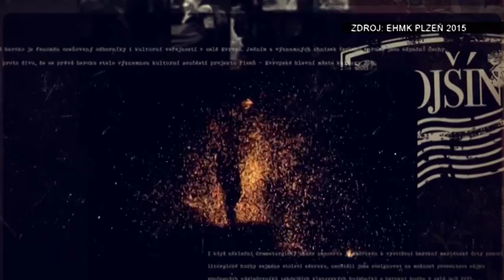V DEPU2015 se plánují výstavy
Rok EHMK 2015 má Plzeň za sebou. Zakončila ho maratonem akcí během druhého prosincového týdne. Už dnes je jasné, že některé projekty z bohatého celoročního programu budou mít i dalších letech v Plzni zelenou.